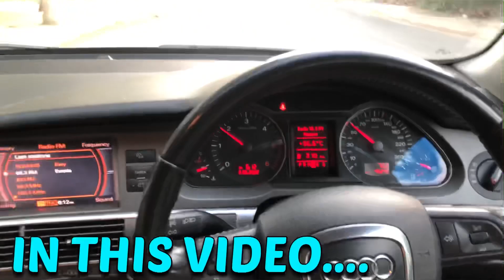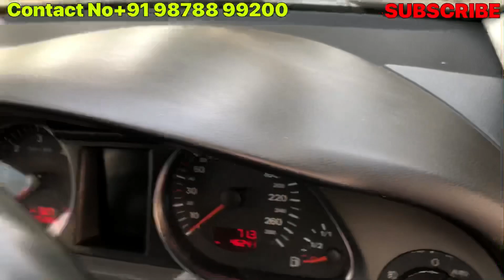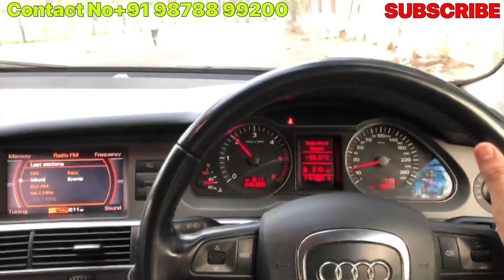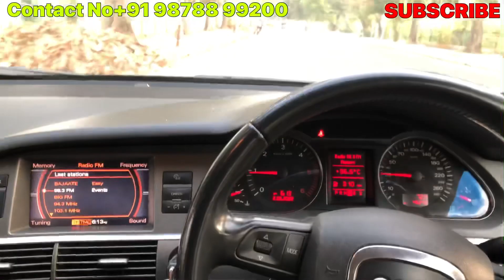पुरानी Swift के प्राइस में Audi A6 3.0 New Condition | Cars Enfield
Cars Enfield Me Aapka Sawagat h Aaj Hum Aapke Liye Audi A6 Lekar Aaye h 3000 Cc ki Power H Is Car Me Ye Car Apko Bilkul New Condition Me Mil Jayegi Agar Aapko Ye Car Aachi Lagi Toon Aap Inki Dealership Per Visit Car Sakte h Aapko Bohut Hi Kam Price Me Ye Car Miljayegi Or Aapko Meri Video Aachi Lagi Toon Meri Video Ko Like Kare Or Mere Chennal Ko Subscribe Kare Thanks For Supporting 🙏🏻

Audi A6 Second Hand
Audi A6 New Condition For Sale
Audi A6 old Model Price
Audi A6 Blue Colour
Audi A6 Second Hand Cars
Second Hand Cars Market
Second Hand Cars Audi
Audi For Sale In Mohali